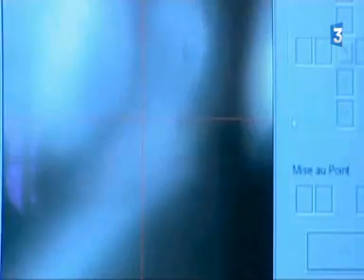La Meuse berceau des verres progressifs d'Essilor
Le groupe ESSILOR, numéro 1 mondial de l'optique ophtalmologique est très implanté en Meuse
L'usine emploie 450 salariés à Ligny-en-Barrois
Ligny-en-Barrois est la ville d'origine de la société Essilor spécialisée dans les verres progressifs comme l'explique Francis l'heureux directeur de l'unité meusienne